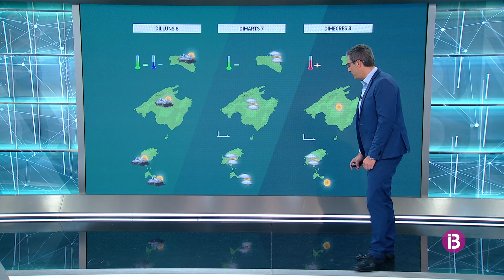El Temps Migdia 03-03-2023